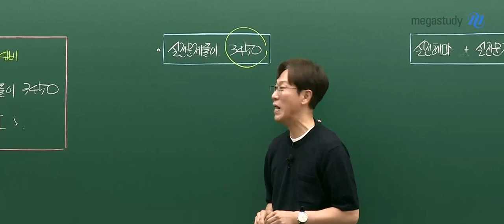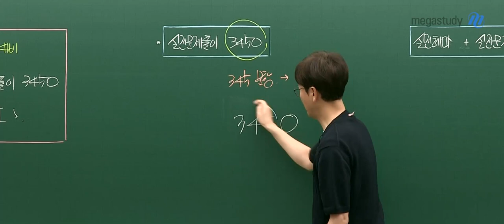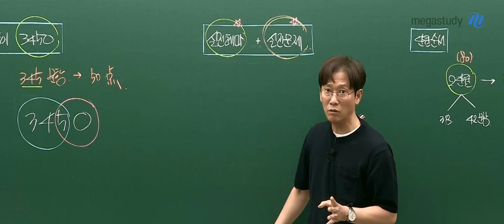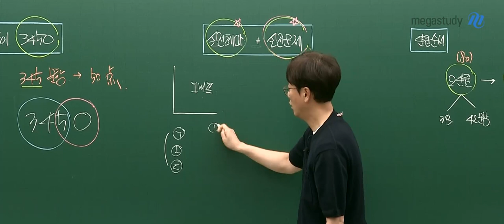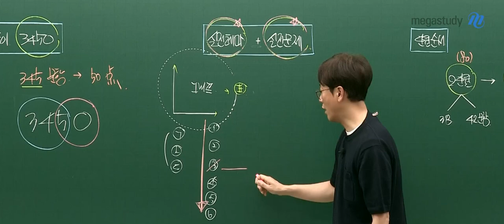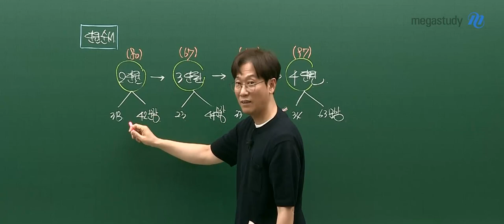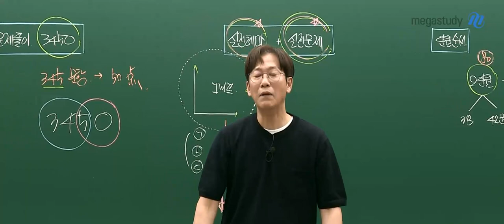[메가스터디] 화학 고석용쌤 - 2023 화학l 베테랑 실전 문제풀이 3450 OT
메가스터디 화학 고석용T의 2023 화학l 베테랑 실전 문제풀이 3450 OT 영상입니다.